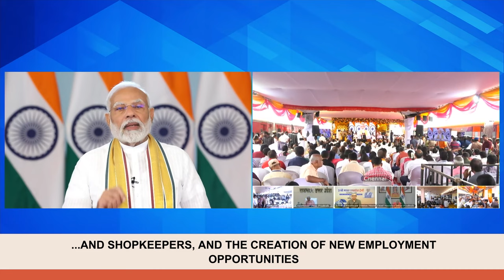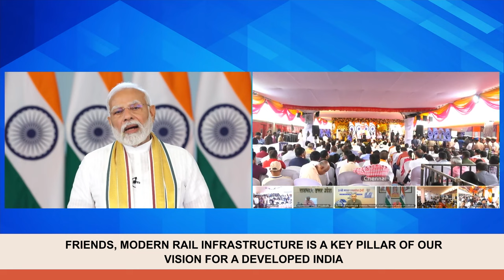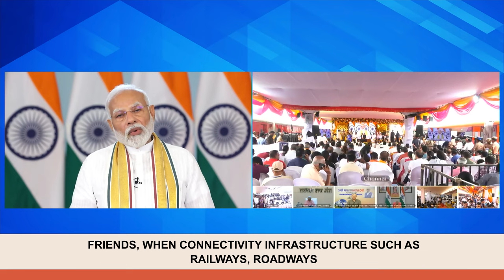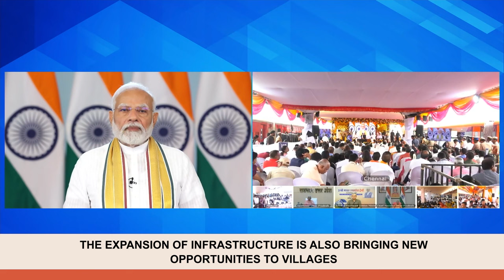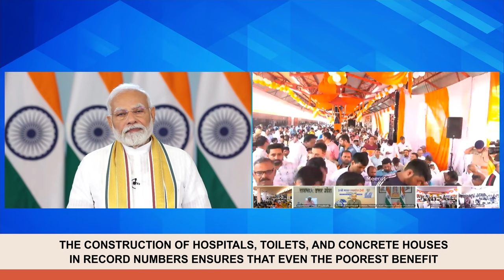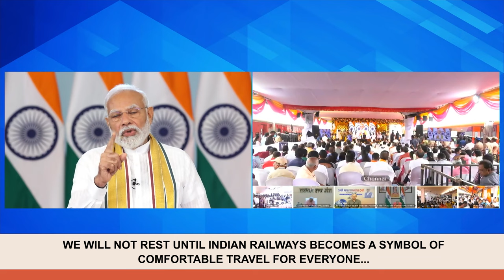PM Modi's speech during flagging off three Vande Bharat trains| English Subtitles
Original Speech was delivered on 31 August 2024.

PM Modi flagged off three Vande Bharat trains via videoconferencing. Realizing the Prime Minister’s vision of ‘Make in India’ and Aatmanirbhar Bharat, the state-of-the-art Vande Bharat Express will improve connectivity on three routes: Meerut—Lucknow, Madurai—Bengaluru, and Chennai—Nagercoil. These trains will boost connectivity in Uttar Pradesh, Tamil Nadu and Karnataka.